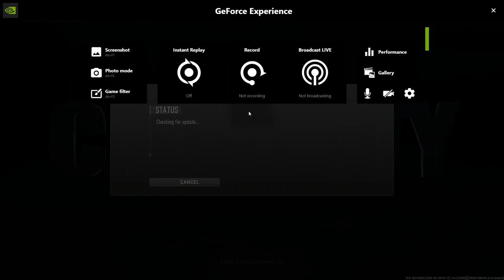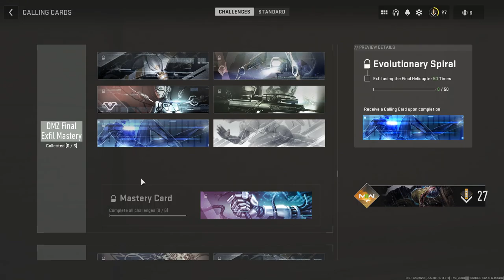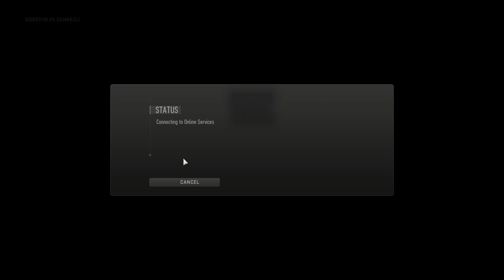more Warzone DMZ